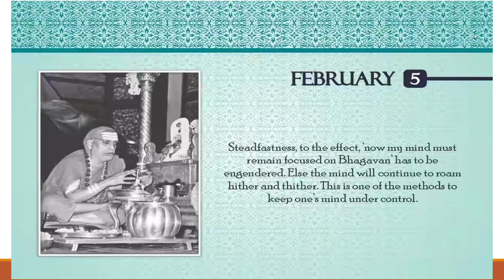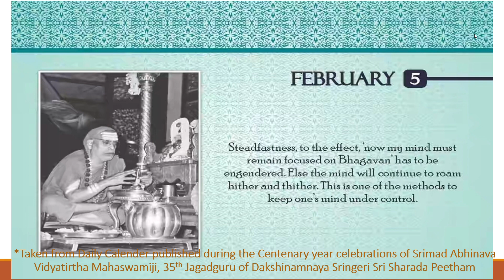05 Feb | A method to keep mind under control | Srimad Abhinava Vidyatirtha Mahaswamiji